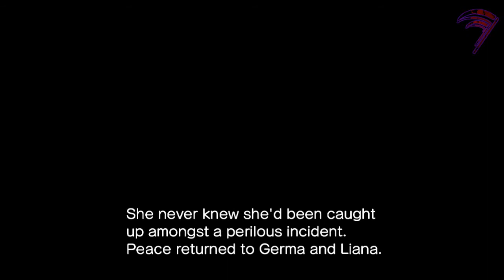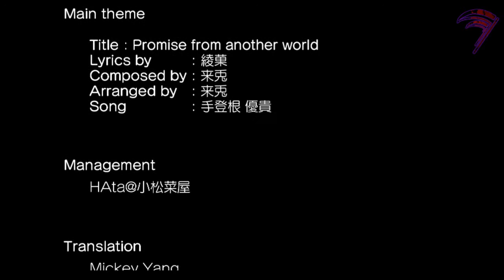Lets Revisit: The Legend of Dark Witch 2 Sola Playthrough Finale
Hello my fellow Reapers welcome back to the legends of dark witch 2, we have reached the climax time to finish this game once and for lets take down zizuo and finally find solas parents.